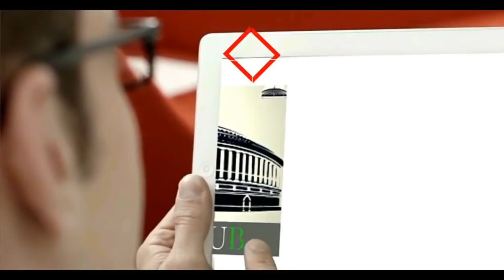Deepender Singh Hooda Speech in Gohana, Sonepat Haryana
हरियाणा में जारी 'परिवर्तन यात्रा' आज गोहाना, सोनीपत पहुंची। आप सभी के मिले जोशीले स्वागत का बहुत-बहुत धन्यवाद।

हरियाणा में जारी परिवर्तन यात्रा के दौरान गोहाना, सोनीपत में जनसभा को संबोधित करते हुये।